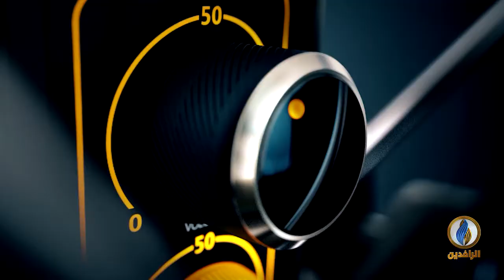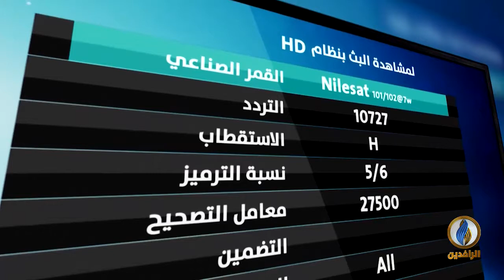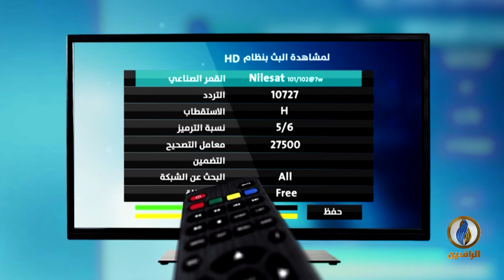صوتكم | التهجير القسري.. آلية طائفية لتمزيق العراق | قناة الرافدين